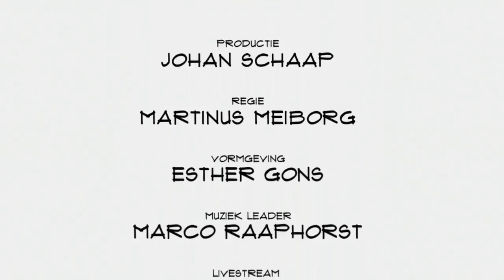Maurice Jongmans (Online Betaalplatform): Wij zijn een innovatieve betaal dienstverlener"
Iedereen die online wel eens een aankoop doet krijgt te maken met betaal dienstverleners. Online Betaalplatform is één van die dienstverleners. Directeur Maurice Jongemans vertelt in Top Names over betalingen van consument naar consument, het gat in de markt en hoe hij Europa wil gaan veroveren.